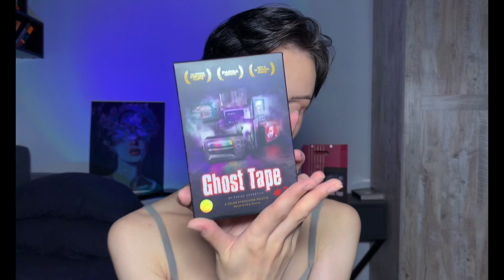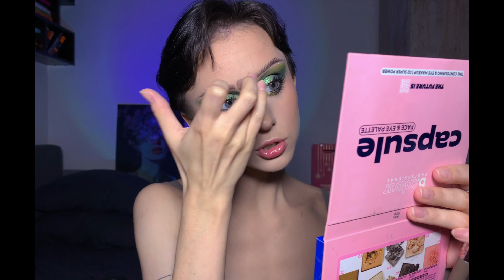ОБЗОР БРЕНДА PARISA COSMETICS🖤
Всем привет, с вами Мэри. Бренд «Parisa cosmetics» прислали мне рассылочку🫶🏻 и вот – наблюдаем довольно большой обзор.

Продукты разные, результаты спорные – 2 макияжа, всё как мы любим❤️

ДИСКЛЕЙМЕР: в видео есть мат)

Бусти: boosty.to/konsmakiazhem

00:00-04:41: Тон, консилер и пудра

04:42-05:25: Масло для губ

05:26-09:04: Палаточка Beauty Glazed😵‍💫

09:05-10:49: Ругаюсь на глиттер)

10:50-15:09: Первый макияж глаз🌿

15:10-17:46: Карандашик и оттеночный бальзам

17:48-21:44: Запеченая пудра и румяна

21:45-25:38: Второй макияж глаз🐳

25:39-27:12: Мрачный блеск

27:13-33:24: Вердикты по всем продуктам

33:25-35:49: Ещё пару слов и подписывайтесь)